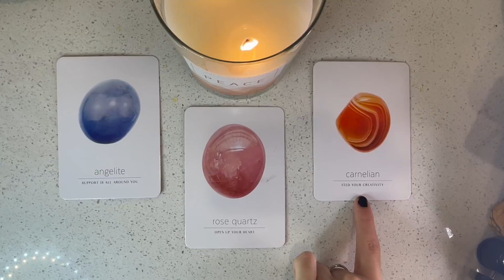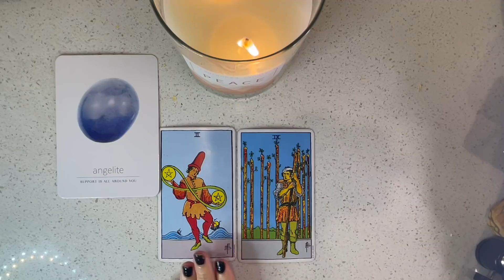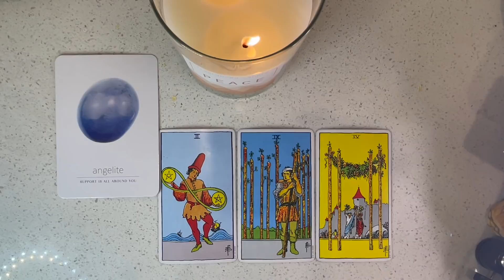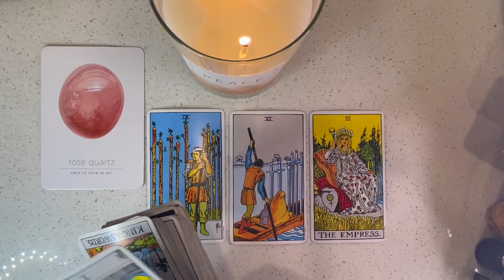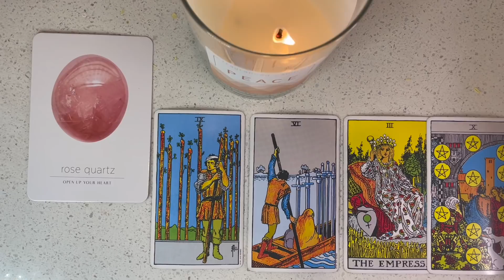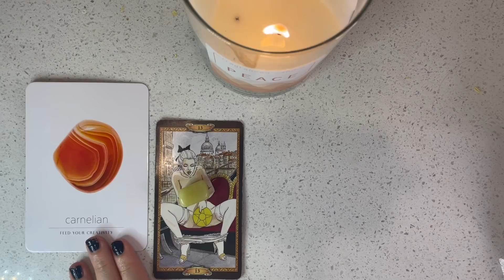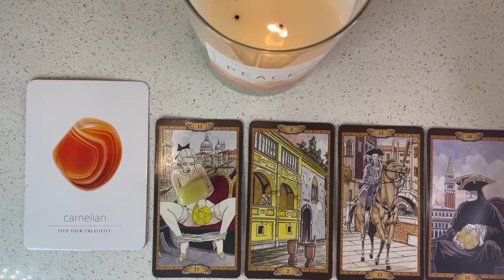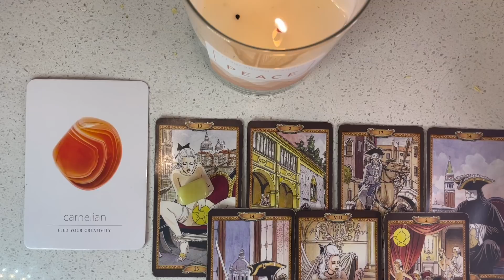HOW DO THEY FEEL? 💘 💘 💘 PICK A CARD READING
1: 00:36 ✨
2: 15:29
3: 30:38 ✨

☁️  this is kitty land ☁️

I'm pisces sun 🌤 gemini moon 🌝

🧚🏼‍♀️🧚🏼‍♀️🧚🏼‍♀️ I am a medium, clairvoyant, &&& tarot reader 🧚🏼‍♀️🧚🏼‍♀️🧚🏼‍♀️

3 questions minimum 45$
5 questions 80$
7 questions 100$

xx
SHOW LESS